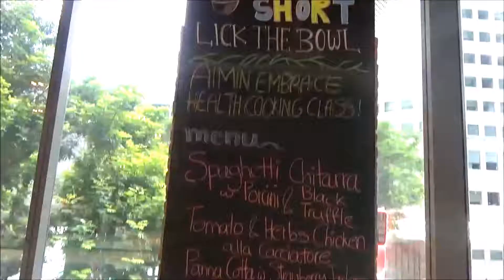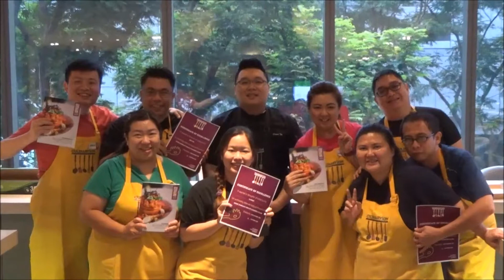Embrace Health Cooking Class with CulinaryOn Singapore | Embrace Health Campaign 2017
Aimin organised Embrace Health Cooking Class at CulinaryOn Studio. (Located at One Raffles Place)

Our participants enjoyed the moments of team-building activities through hands-on cooking of 3 delicious Italian meals under guidance of professional chef, Daniel Teo.

Not only the team learnt the fun process of cooking, they also tasted the victory of making the longest pasta with just the length of 5 wooden rollers.